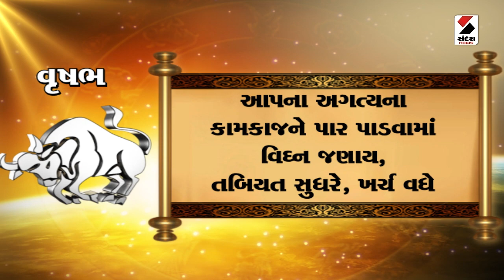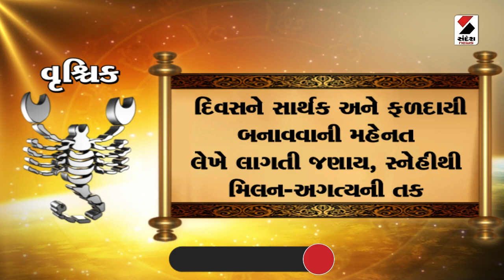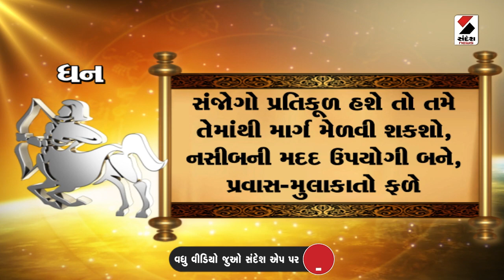Daily Rashifal LIVE | જાણો કેવો રહેશે આપનો 05 October 2024 દિવસ | Daily Horoscope